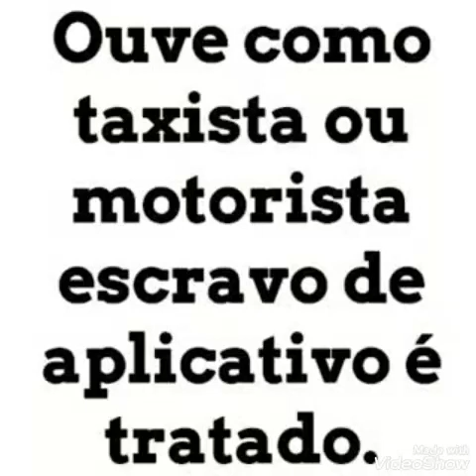Ouve como taxista ou motorista escravo de aplicativo é tratado.